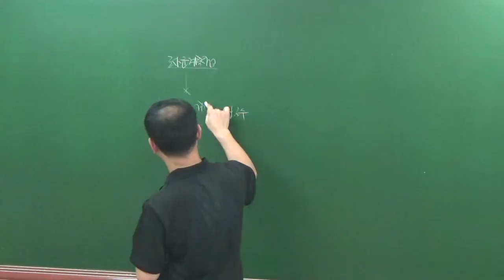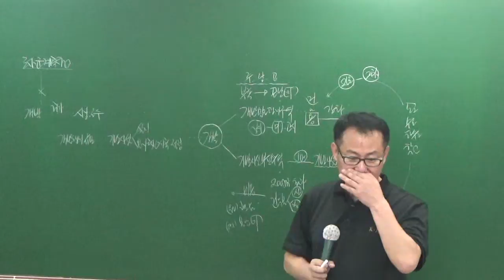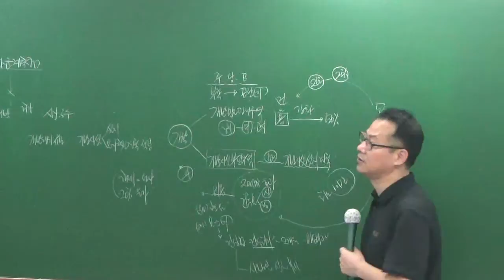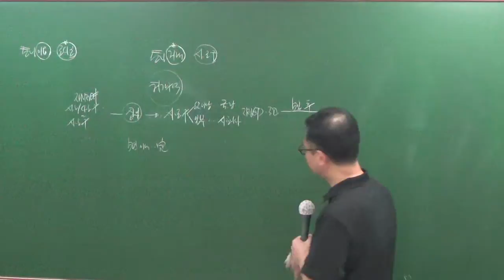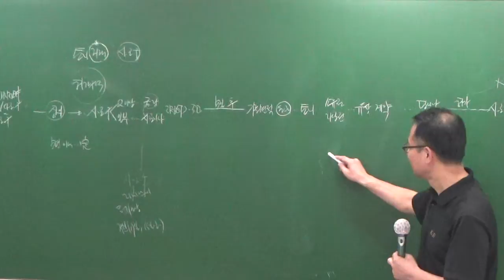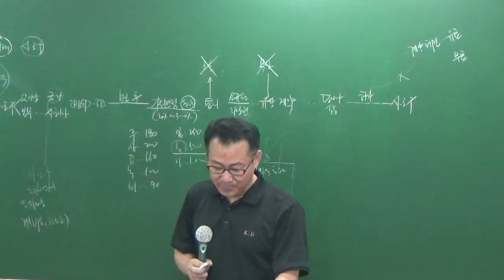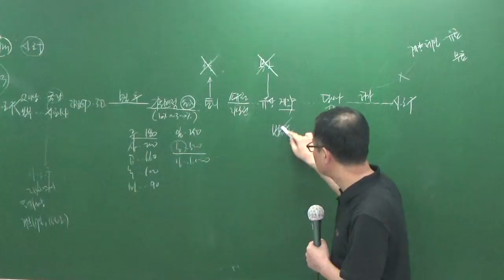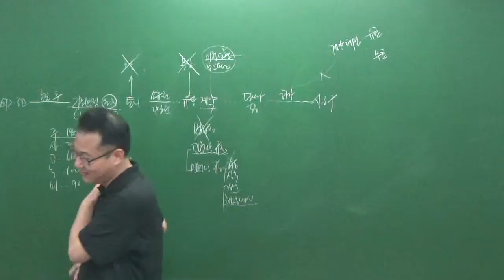공법7-7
설명